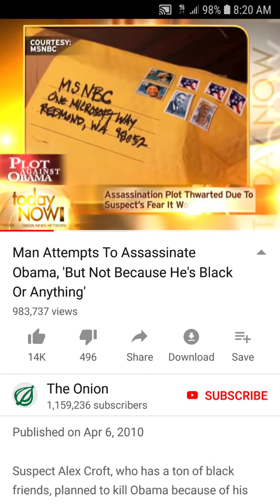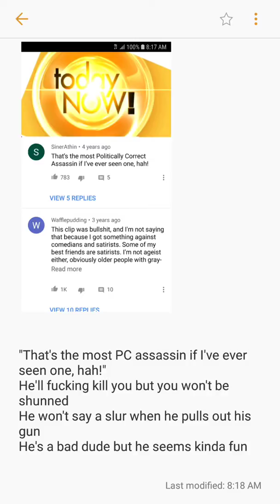The PC Assassin (Parody of "The Warning" by Eminem)